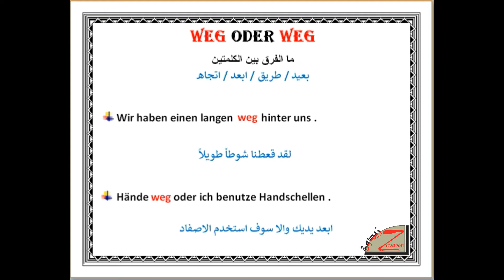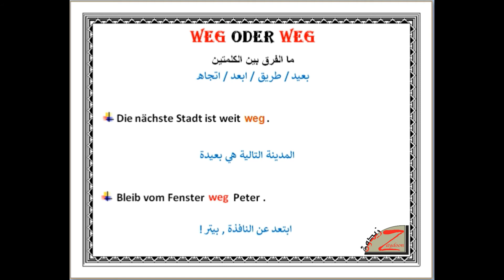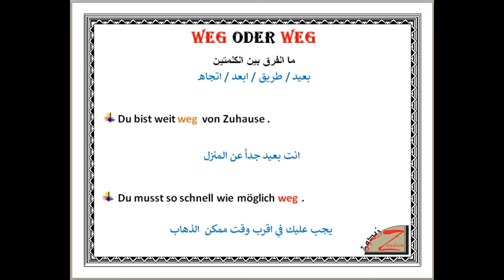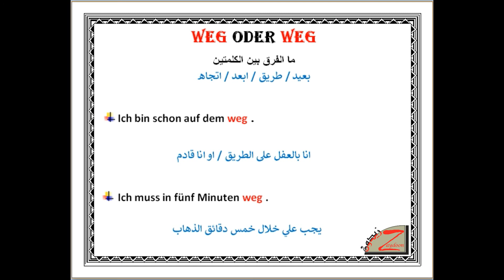تعلم الالمانيه مع زيدون ( 173 ) ما الفرق بين الكلمتين Weg und Weg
مرحبا اخوتي الاعزاء ,
موضوع اليوم , حول الفعلين
weg und weg
ان شاء الله الشرح يعجبكم
ولا تنسوني بالاعجاب والاشتراك بالقناة
تحياتي